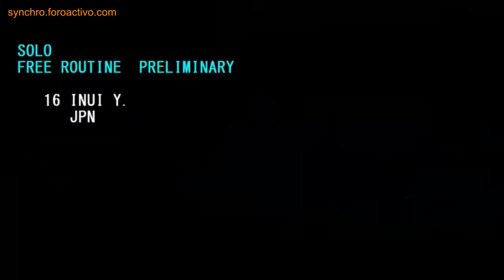Yukiko Inui (JPN) Solo Free Preliminary Japan Open 2018